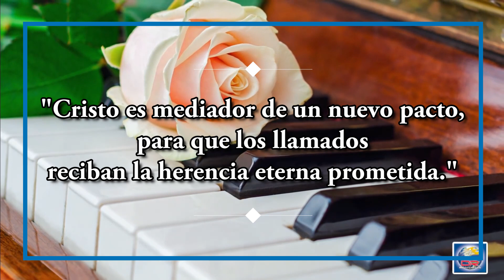Día 28 de Diciembre - El amor es una promesa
EL AMOR ES UNA PROMESA

Cristo es mediador de un nuevo pacto, para que los llamados reciban la herencia eterna prometida. Hebreos 9:15, NVI

La Biblia contiene varios pactos que forman parte del desarrollo de la historia del pueblo de Dios. El Señor hizo un pacto con Noé y le prometió que nunca volvería a destruir a toda carne con un diluvio (Génesis 9:12-17). Hizo un pacto con Abraham y le prometió que toda una nación de descendientes surgiría de su linaje (Génesis 17:1-8): Hizo un pacto con Moisés y declaró que el pueblo de Israel sería la posesión de Dios para siempre (Éxodo 19:3-6). Hizo un pacto con David y le prometió que siempre habría un soberano en su trono (2 Samuel 7:8-16). Y por último, hizo un «nuevo pacto» por medio de la sangre de Cristo, y estableció un legado eterno e inalterable de perdón de pecados y vida eterna para los que crean en Él.

También está el matrimonio: el pacto más firme sobre la tierra entre dos personas, la promesa de un hombre y una mujer de establecer un amor incondicional
y para toda la vida.

EL DESAFÍO PARA HOY
Pasa tiempo en oración, y luego escribe una carta de compromiso y decisión para tu cónyuge. Incluye la razón por la cual te comprometes con este matrimonio hasta la muerte, y exprésale que te has propuesto amarlo sin importar lo que suceda. Deja la carta en un lugar donde tu cónyuge pueda encontrarla.